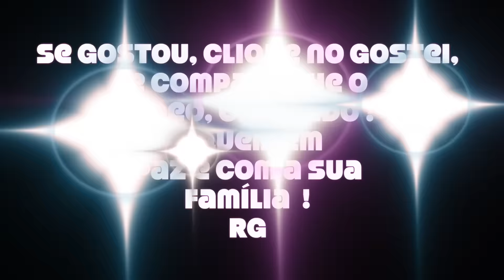Pegadinha Punk Prank Joke Papai dá susto medo fright scare em filhas com Aranha Toys Juguetes Kids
Melhor vídeo do Youtube. Vídeos no Youtube para crianças.  Qual o melhor vídeo do Youtube ?
Minha filha, filhas, criança, crianças, já me deram, muito susto, pegadinha,  pegadinhas, piada, piadas. Temos uma aranha de borracha, minha filha uma vez colocou ela na minha cama quando dormia, tomei um grande susto. Mas as vezes o papai também faz as suas pegadinha, pegadinhas, susto, sustos, medo,  em seus filhos. Peguei uma aranha de borracha e brinquei com as minhas filhas. Atenção, cuidado, dar susto é legal, e divertido, mas tem que ser feito com moderação, e muita cautela.

Best Youtube video. Youtube videos for children. What is the best Youtube video?
My daughter, daughters, child, children, have given me, very scare, prank, prank, joke, jokes. We have a rubber spider, my daughter once put her in my bed when I slept, I took a big scare. But sometimes Dad also makes their catch, pranks, scare, scare, fear, in their children. I took a rubber spider and played with my daughters. Attention, care, give fright is cool and fun, but it must be done in moderation and caution.

Mejor vídeo de Youtube. Videos de Youtube para niños. ¿Cuál es el mejor video de Youtube?
Mi hija, hijas, niño, niños, me han dado, muy susto, broma, broma, bromas. Tenemos una araña de goma, mi hija una vez la puso en mi cama cuando me dormí, me llevé un gran susto. Pero a veces papá también hace sus capturas, bromas, susto, susto, miedo, en sus hijos. Tomé una araña de goma y jugaba con mis hijas. Atención, cuidado, dé miedo es fresco y divertido, pero hay que hacerlo con moderación y precaución.